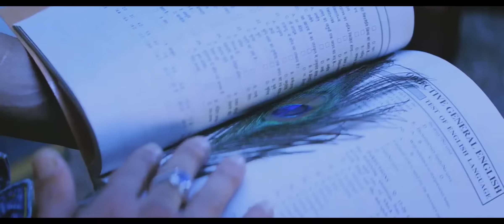Tumse Milna Baatein Karna 4K Video Song | Tere Naam | Salman Khan, Bhumika Chawla | Udit Narayan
Film : Tere Naam (2003)
Artist : Salman Khan, Bhoomika Chawla
Song : Tumse Milna
Singer : Udit Narayan, Alka Yagnik
Music Director : Himesh Reshammiya
Lyricist : Sameer
Music On : T-Series
Post : BollyHD 4k Ultra 60fps

Song Lyrics

Tum se milna baatein karna bada acha lagta hai

Kya hai yeh kyon hai yeh kya khabar hai magar jo bhi hai

Bada acha lagta hai

Teri choti choti baat teri har ek mulaqat

Tadpaye mujhko lamha lamha tera saath

Lamha lamha tera saath

Behke behke mere din mehki mehki meri shaam

Koi aanchal te saza main to likho tera naam

Main to likho tera naam